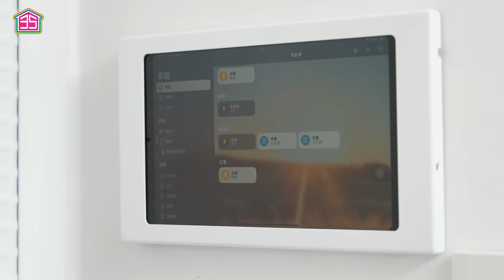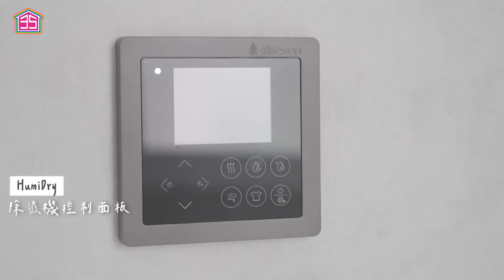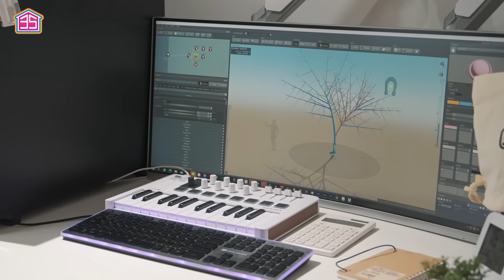【開箱網紅的家】☛特效大師-六指淵家開箱 | 穿透式格局 | 智能科技宅 | 天空攝影棚 | 25年老屋翻新 @huber0203☚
台灣綜藝素材 (200+)｜讓你成為自媒體剪輯大師

    ▪ 公司地址 台北市內湖區行愛路77巷26號3樓
    ▪  營業時間 週一至週五10:00-18:30